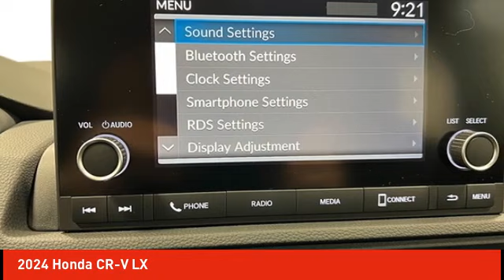2024 Honda CR-V Schlossmann Honda City Inventory 40120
2024 Honda CR-V LX

3450 South 108th St.

Gray 2024 Honda CR-V LX AWD CVT 1.5L I4 DOHC 16VbrbrRecent Arrival! 27/32 City/Highway MPG